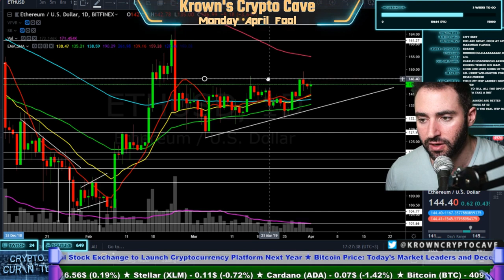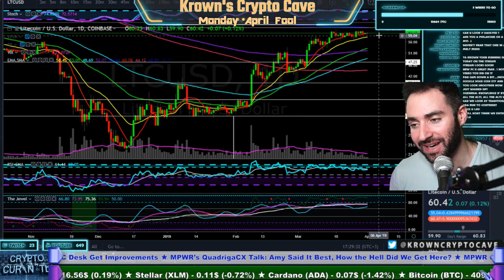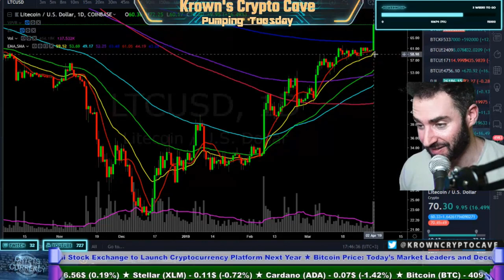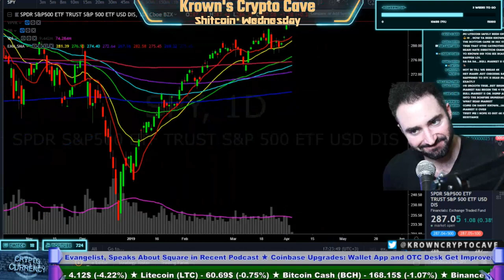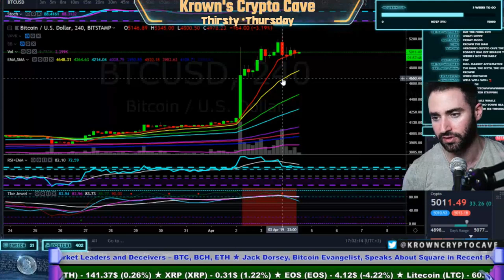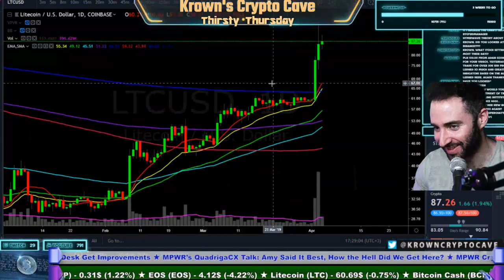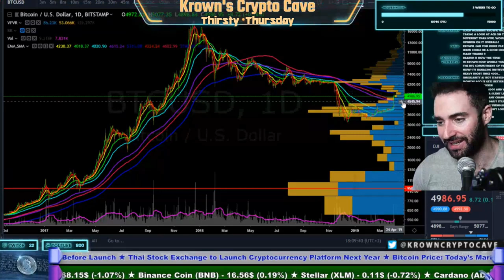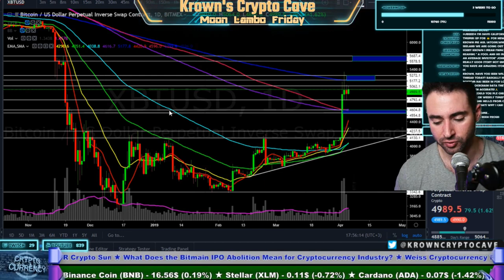Adventures With Krown - April 1, 2019